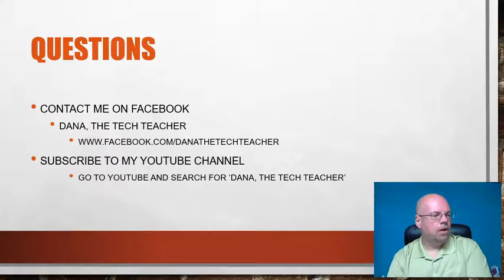Internet of Things: Are they safe and should I be worried?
What is more awesome than being able to open your garage door while on vacation to let the neighbor in your house to check on it? How about having a pacemaker / defibrillator and having someone send a jolt to your heart while you are walking at the mall. IoT, or the Internet of Things are all sorts of smart devices that will connect to each other on the Internet and I for one am assuming that these are going to cause as many issues and they solve. Am I paranoid? I don't think so but we should all be more demanding toward the companies making these things and insisting that they are taking every precaution possible to make them as safe as possible. I love tech but I'm not jumping on the IoT bandwagon anytime soon.